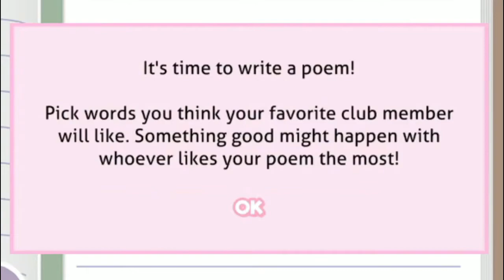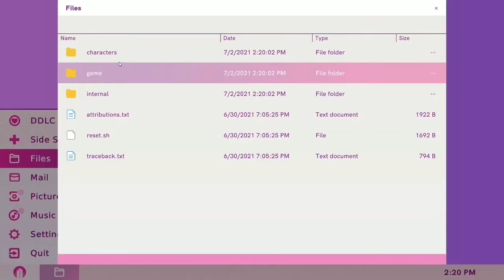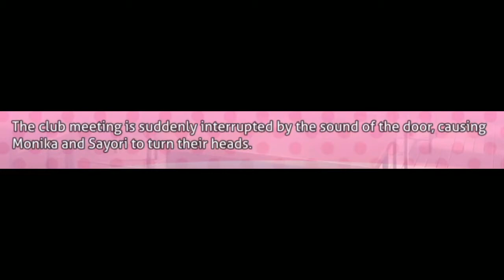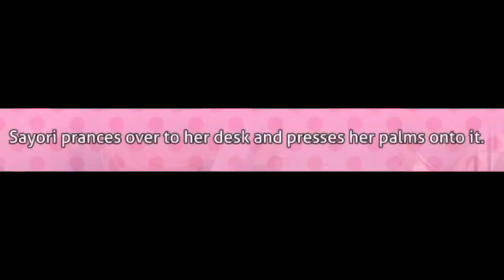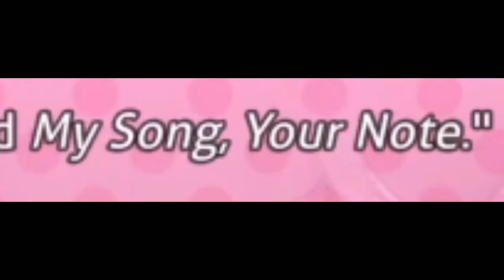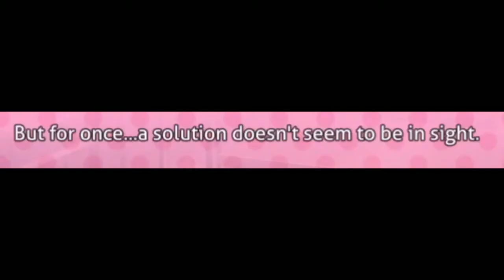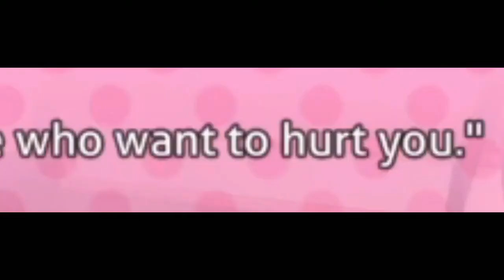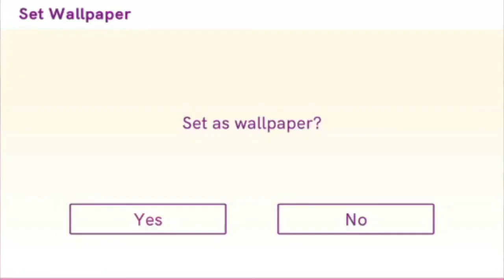The DDLC Plus MOVIE (Full Playthrough)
So I did cut out a lot of the outro bits and other stuff so it's not like the series itself but that's what the series is still there for you know?

✱ Featured: Doki Doki Literature Club Plus (2021)